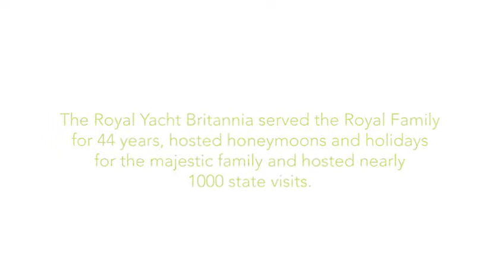An evening on the Royal Yacht Britannia with Oliver Myles Events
However, this is an experience that guests of Oliver Myles Events’ enjoyed and revelled in with dinner and entertainment on 9th and 10th December.

As guests toured the corridors that The Queen and her family had wandered on countless occasions, the atmosphere was soaked up and enjoyed by everyone.

A “Black Tie” event, the sparkle and glamour shone through the sumptuous meal and the repartee between new and old friends flowed.